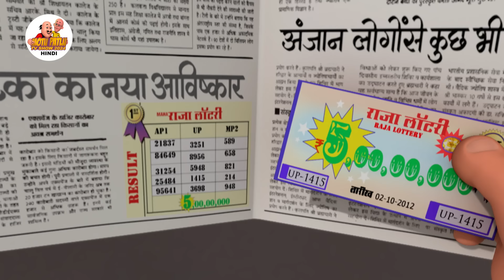Lottery Fun | Motu Patlu Funny Cartoon | मोटू पतलू | Full Episode 23 | Motu Patlu Tv Show 2024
Motu and Patlu cannot sleep at night because of a dog in their locality, which won't stop barking. They decide to find a solution for the trouble. What will be their solution?